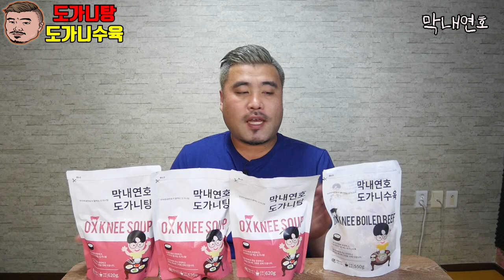도가니탕 도가니수육 먹방 막내연호도가니 eatingshow mukbang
아래 구매링크입니다 네이버에 검색하셔도 나옵니다ㅎ
도가니탕